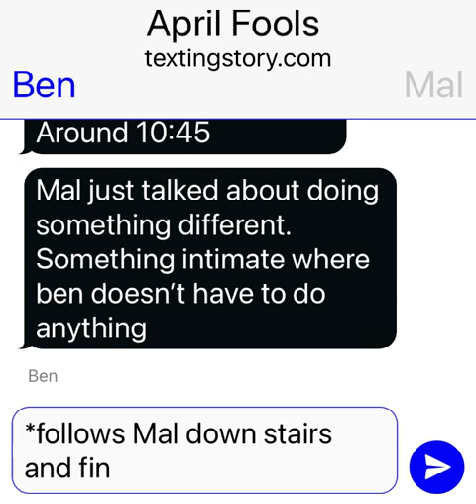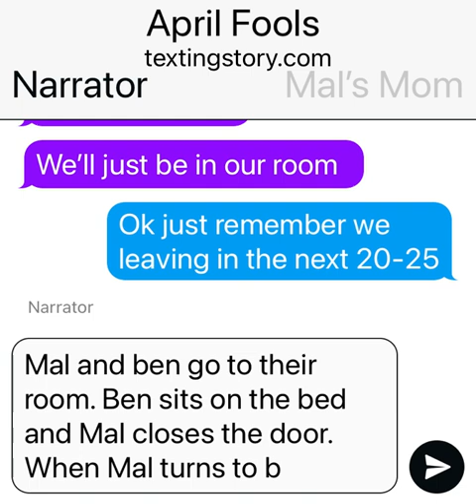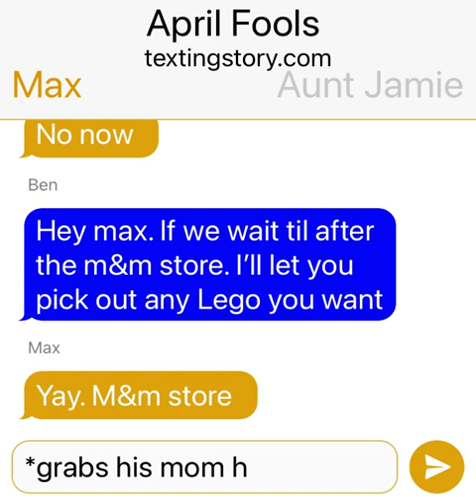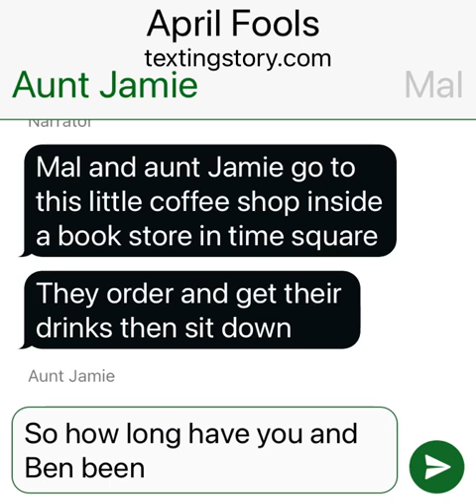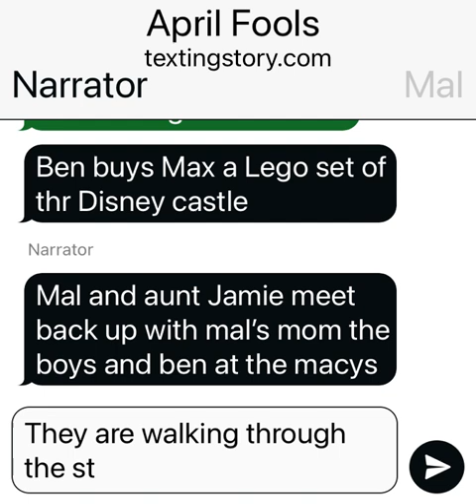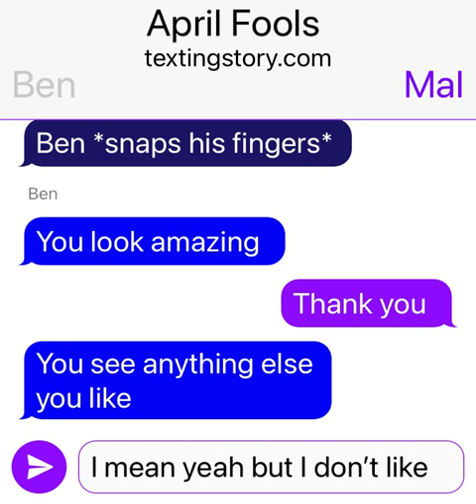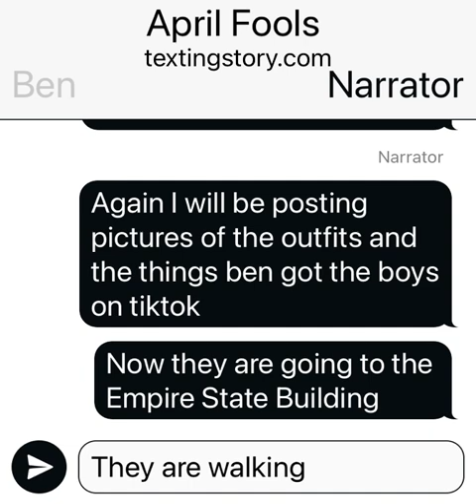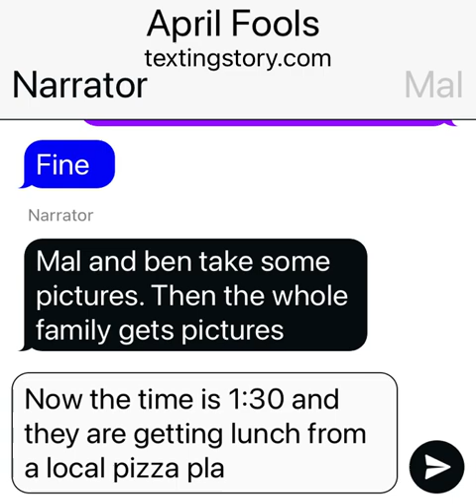Spring break part 5